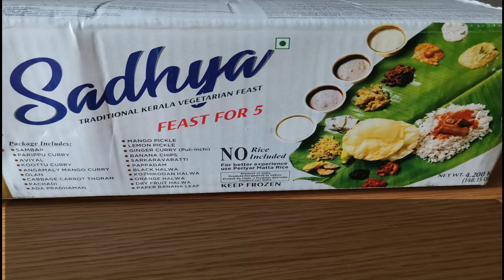When I tried Daily Delight Kerala Sadya box for Onam